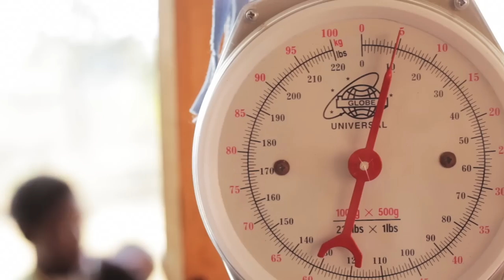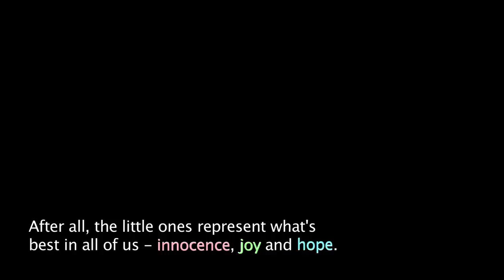Days in Africa #4: The Little Ones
Once a month, Zambian mothers are encouraged to bring their babies to health clinics for weighing and monitoring. We love visiting the hospitals on these days because we love the children. They represent what's best in all of us - hope, innocence and joy. We hope that you'll join us in supporting the little ones by visiting